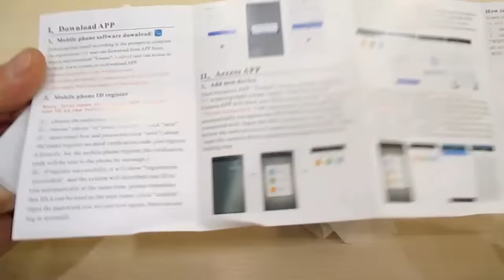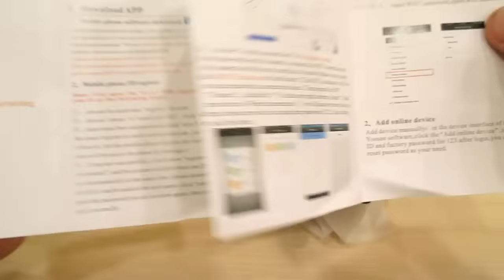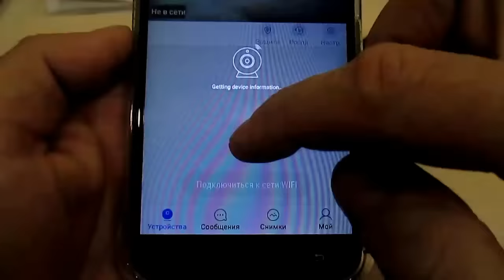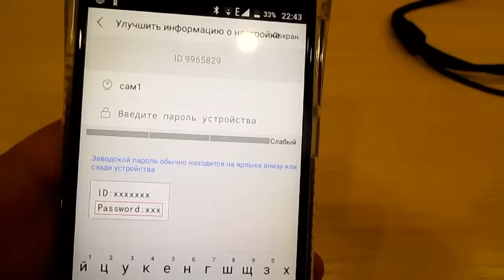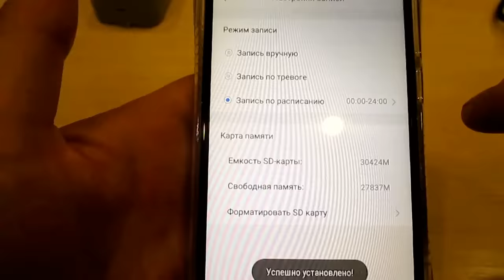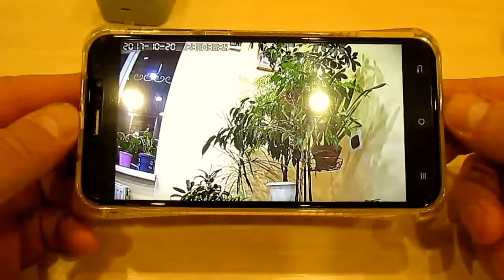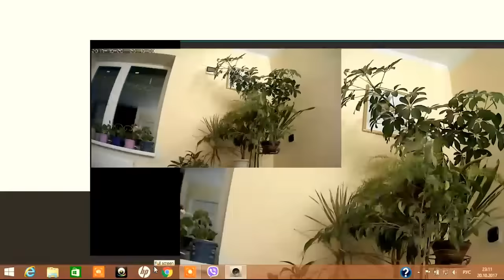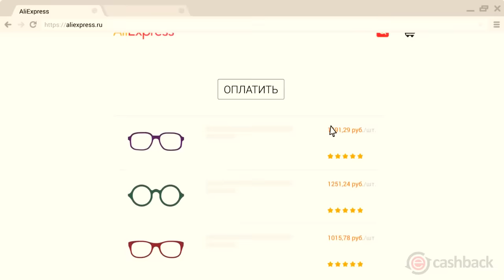САМАЯ ДЕШЕВАЯ iP КАМЕРА 2мп,КАРТА ПАМЯТИ,WiFi!!!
ЧАТ ПО ВИДЕОНАБЛЮДЕНИЮ В ТЕЛЕГРАММЕ,ПРИСОЕДИНЯЙТЕСЬ К ЖИВОМУ ОБЩЕНИЮ!!!